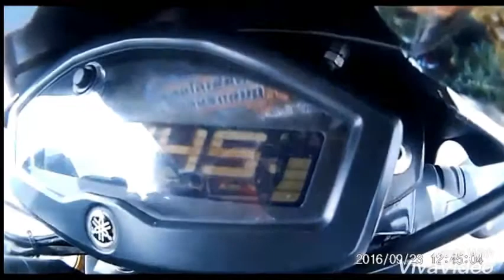TopSpeed M-Slaz 150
หมอบตัวโก่ง ช่องนี้ สำหรับท่านที่ชื่นชอบ รถมอเตอร์ไซค์คลาสสิค รถวินเทจ รถคัสต้อม
Royal Enfield triumph ducati harley davidson gpx stallion และ รถสายวินเทจทั่วไป
ช่องนี้เหมาะกับคนชอบรีวิวรถ
รถสายคลาสสิค
แต่งรถเอง
ซ่อมรถเอง
ดูแลรถตัวเอง สามารถดูคลิปแล้วทำตามได้เลยนะครับจากคลิปด้านล่าง

วิธีติดตั้ง สปอตไลท์ พร้อมรีเลย์ 5ขา

MattAof Channel
ช่องทางการติดต่อ